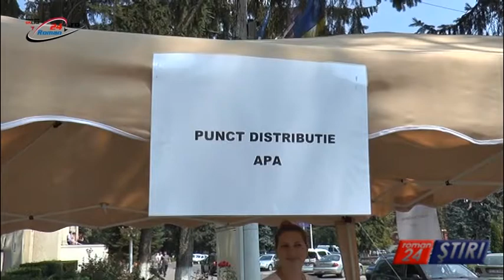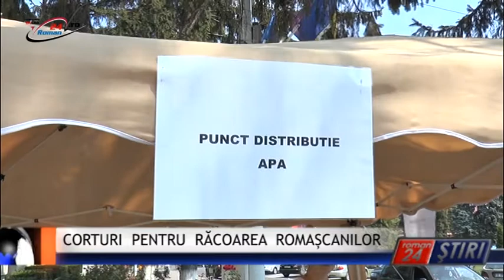CORTURI PENTRU RĂCOAREA ROMAȘCANILOR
Roman24 peste tot! Motivat de prelungirea perioadei de caniculă din întreaga țară și la nivelul conducerii Primăriei Roman au fost luate o serie de măsuri menite să diminuieze efectele acesteia asupra organismului trecătorilor. În acest sens vor fi amplasate în mai multe puncte din municipiu corturi în care se va distribui apă celor surprinși de arșiță în oraș. Acestea se vor regăsi la Piața Mare, la framacia din strada Antonn Pann, la sediul Primăriei , în centrul orașului  și în zona Marom.